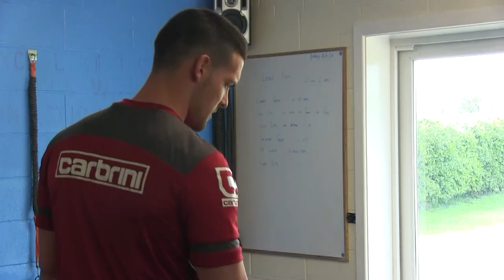KEEPING FIT | Jon Whitney on new coach Mark Bradley's summer impact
Jon Whitney speaks to Saddlers TV about what new strength and conditioning coach Mark Bradley can bring to the club.